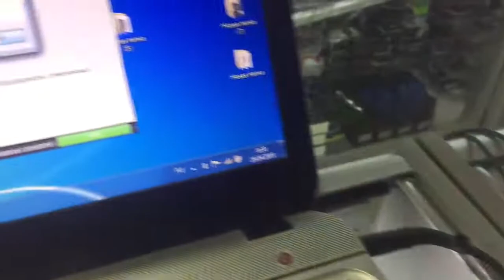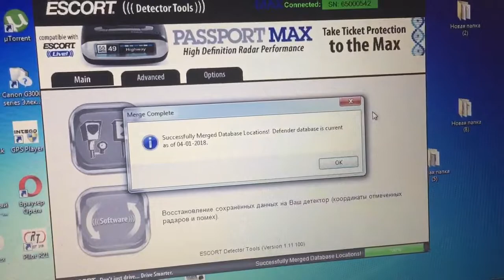ESCORT PASSPORT MAX- обновляем версию DETECTOR TOOLS, видим вновь обновление загруженных баз